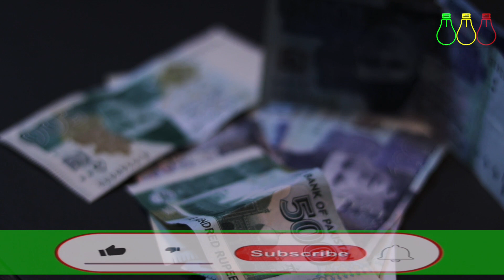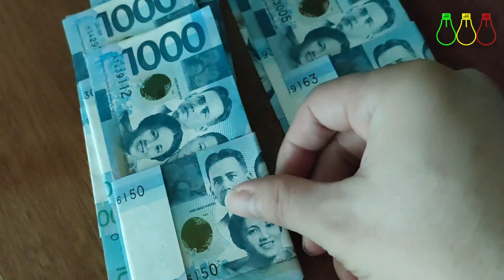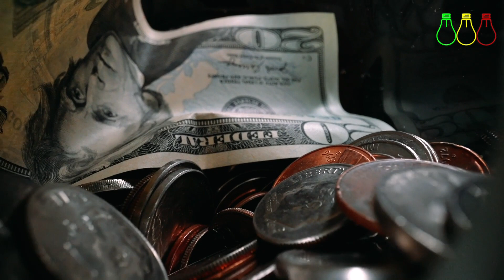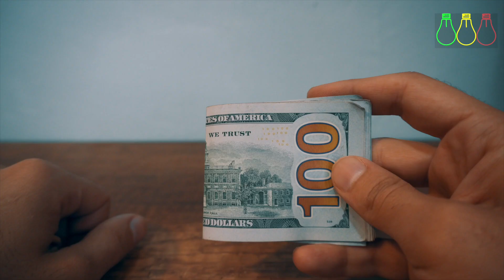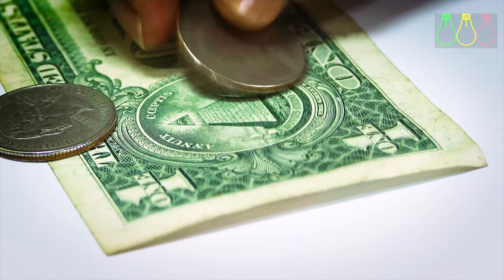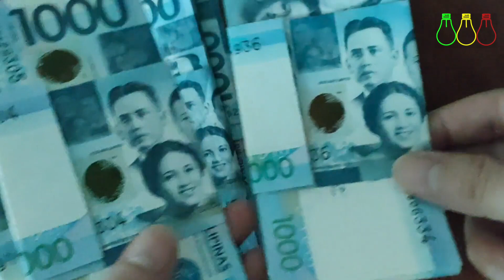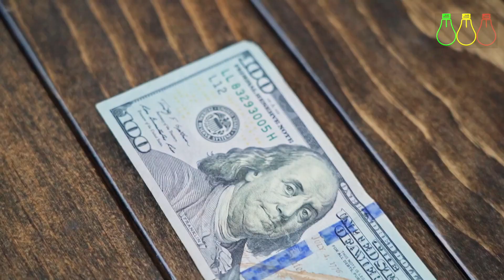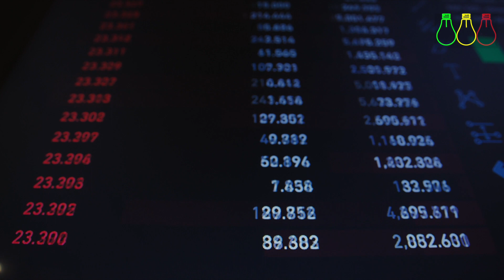ዝርዝር የጥቁር ገበያ መረጃ | ዶላር በባንክ 55 ገባ | Best Online Marketing and Banking Opportunity